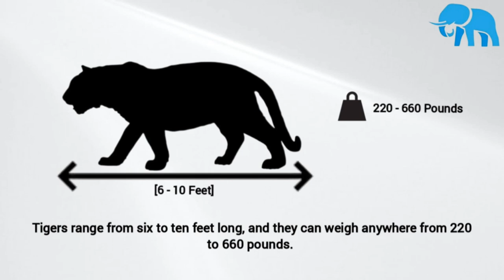Tiger | Panthera tigris